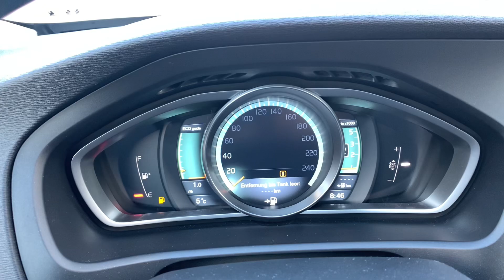Avem CORONAVIRUS! 🤒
Ne-am infectat cu Omicron… așa ca timp de 10 zile trebuie sa stam in carantina.
Va doresc SĂNĂTATE!